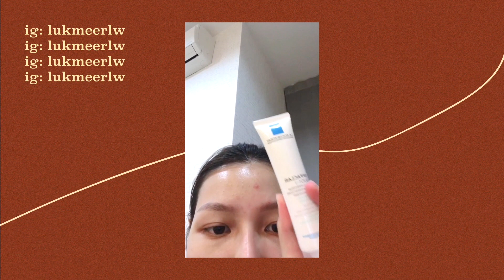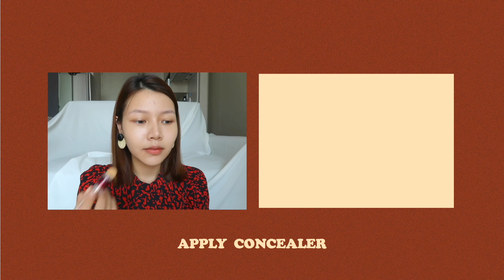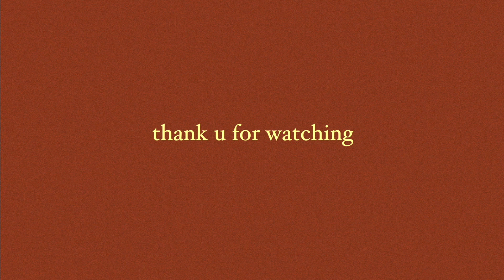Favorite February ใช้แล้วชอบประจำเดือนกุมภาพันธ์มาแล้วจ้า ♡ | LukmeeRLW.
ฮัลโหลๆจ้าทุกคน มาแล้วกับ Favorite of the month คลิปนี้ลูกหมีมาอัพเดตของที่ใช้บ่อยๆ ในช่วงต้นปีนี้ก็คือช่วงเดือนมกราคม และ กุมภาพันธ์นี้เองจ้า ชอบก้อย่าลืม กด LIKE เป็นกำลังใจให้กันด้วยน้า ใครเข้ามาใหม่กด SUBSCRIBE ให้กันด้วย ครั้งหน้าลงคลิปจะได้มาเจอกันนะฮ้า หรือถ้าใครคิดถึงกัน ก็ติดตาม Instragram ของทางเราได้น้า จะอัพเดตบ่อยๆ อิอิ วันนี้ไปก่อนแล้ว หวังว่าทุกคนจะชอบกันน้า เม้ามอยกันได้ทุกช่องทางเช่นเคยจ้า :)

SKINCARE ♡
- FRESH Rose Deep Hydration Facial Toner (1,760-.)
- Mamonde Vital Vitamin Essence  (1,200-.)
- Biotherm life plankton eye(1,900-.)
- Asop Parsley Seed Anti-Oxidant Serum(2,600-.)
- La Roche-Posay EFFACLAR DUO+ (990-.)
- NIVEA Sun Protect & White Oil Control Serum SPF50+ PA+++ (149-.)

MAKEUP ♡
- Maybelline Instant Age Rewind Concealer neutralizer (399-.)
- Mamonde Flower pop eye brick laura coral 02 (690-.)
- 3CE Multi Eye Color Palette overtake (1,200-.)
- Etude House Look at my eyes Br420 (290-.)
- Oh My Blush almond 01 (139-.)
- Cute Press Non-sttop Beauty 8 hr Blush honeymoon 01 (159-.)
- Golden Rose Powder Blush solf & sliky coral rose 08 (259-.)
- 4U2 love me more you kiss me S7 (179-.)
- Brow It By nongchat softbrown (159-.)
- Bobbi brown follow your rose 03 (1,400-.)
- Less than three V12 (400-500-.)

☺︎ about me !
Base on Bkk , Thailand
Combination Skin (little dry skin)
About NC16 (neutral undertone)

Business & PR (work) : line : peng_g (คุณเป้ง)